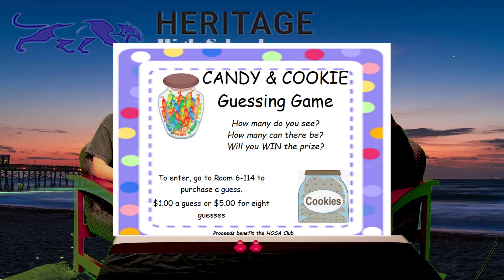Announcements 2023 05 02